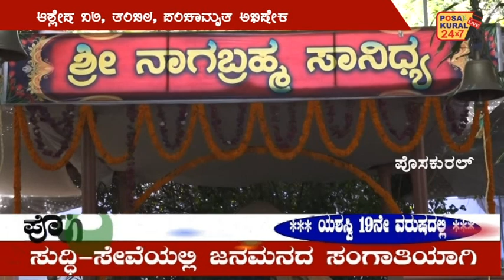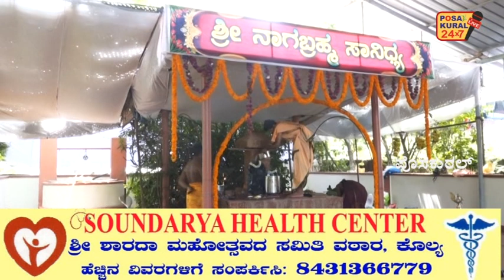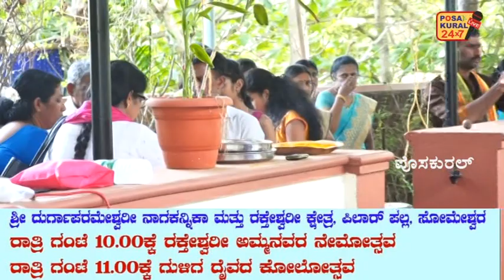ಶ್ರೀ ನಾಗಬ್ರಹ್ಮ ಕ್ಷೇತ್ರ ಲಕ್ಷ್ಮೀಗುಡ್ಡೆ ಪಿಲಾರು 13ನೇ ವಾರ್ಷಿಕ ಪ್ರತಿಷ್ಠಾ ಮಹೋತ್ಸವ